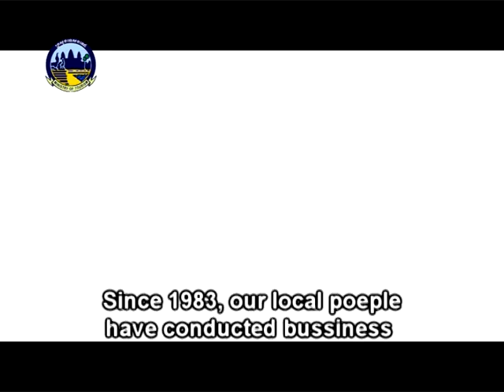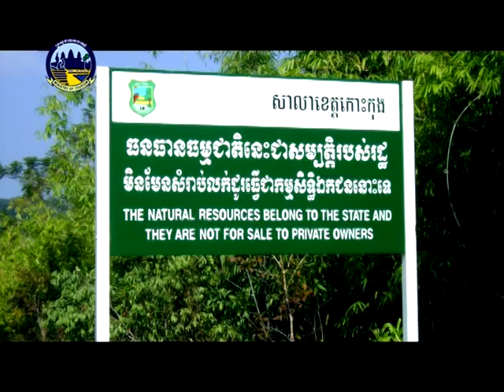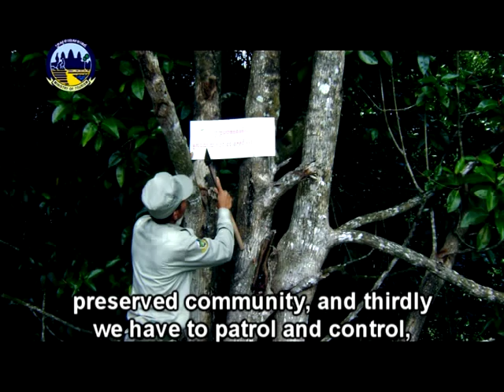Cambodia, Kingdom of Wonder James Tour Guide